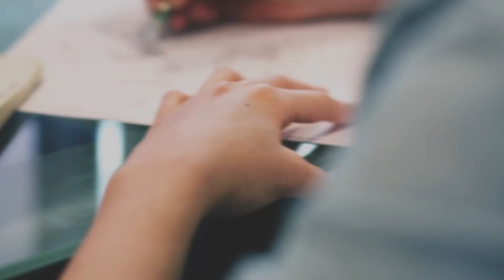DFH-Dissertationspreis 2019 - Tanja, deutsch-französische Promotion in Neuester Geschichte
Dr. Tanja Herrmann hat in Neuester Geschichte an der Johannes Gutenberg-Universität Mainz und der Université Paris 1 - Panthéon Sorbonne promoviert. Mit dem Thema ihrer Dissertation: „Der zweite deutsch-französische Städtepartnerschaftsboom (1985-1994): Akteure, Motive, Widerstände und Praxis" hat sie 2019 den DFH-Dissertationspreis gewonnen.

Promotion in Neuester Geschichte an der Johannes Gutenberg-Universität Mainz und der Université Paris 1 - Panthéon Sorbonne